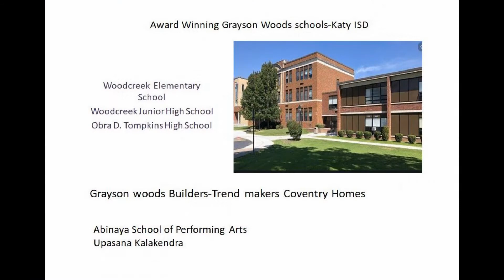Grayson Woods katy TX New Old homes Rebate Cask back Indian realtor Vijaysundari mani katy ISD Tamil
Helping the families make right move. Grayson Woods Katy,Tx Houston Tx Tx #1 Top Indian Realtor Houston Desi real estate agent Tamil Telugu Hindi Urdu # Lantana homes Relocation realtor helping families relocating to Grayson Woods Katy,Tx Houston Tx Houston find a home that meets their needs. #1 top rebate indian desi real estate agent Grayson Woods Katy,Tx Houston Tx ,Texas Vijaysundari Mani.Rebate Realtor Grayson Woods Katy,Tx Houston Tx Texas Vijaysundari Mani can give up to 3% commission back to buyers minus a small flat fee for her.
Vijaysundari mani is a broker and owner of iMaxx Real estate around 9 plus years experience in real estate buying New homes and old homes and selling homes. Looking to buy dream home any where in Grayson Woods Katy,Tx Houston Tx ,cypress,spring, Houston Indian rebate realtors REALTOR Real Estate Agent - Call Can work